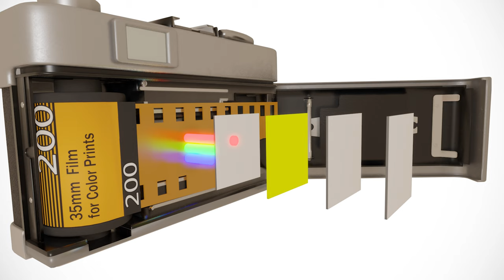Colour Photography: the Chromogenic Process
This photographic process was put on the market in 1935, with the Kodachrome Film. It is based on the principle of image formation based on the reaction of the color couplers based on the reaction of the silver salts. It is therefore the formation of the color with the dyes that have reacted and that form the final image, because the silver halides are eliminated during the processing. This process absolutely dominated the market and despite the different stability depending on the papers and dyes, the chemical structure of these images is very similar in all cases.